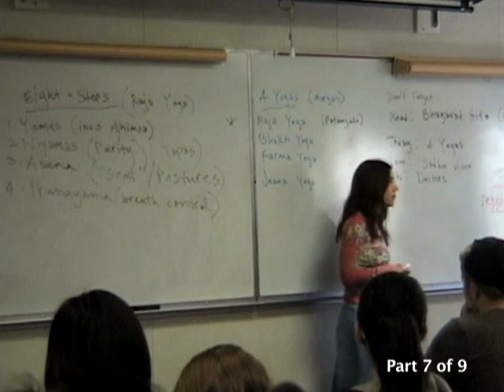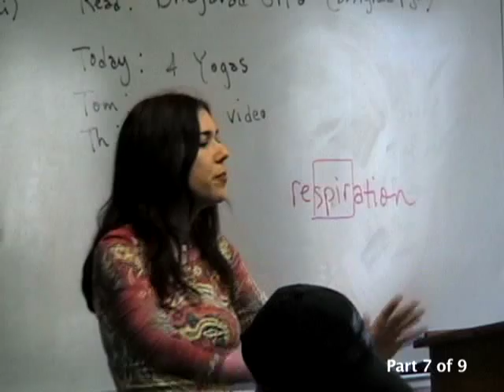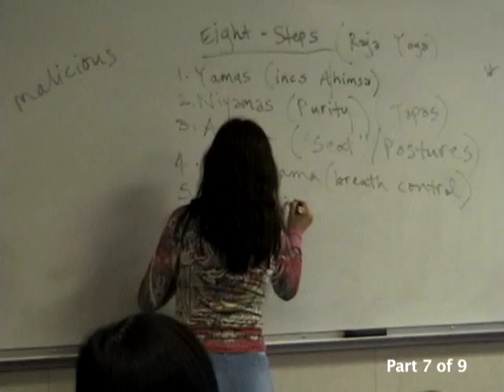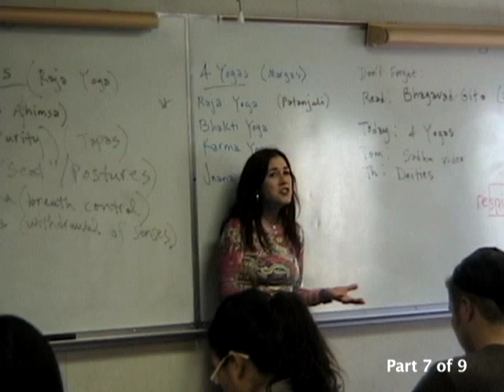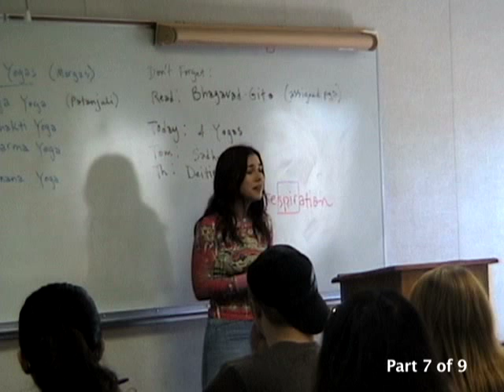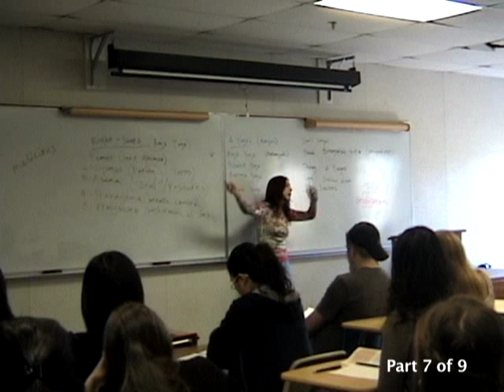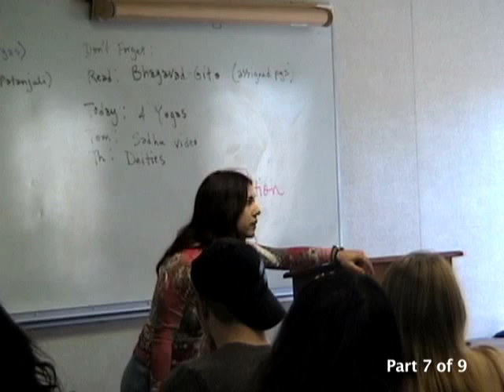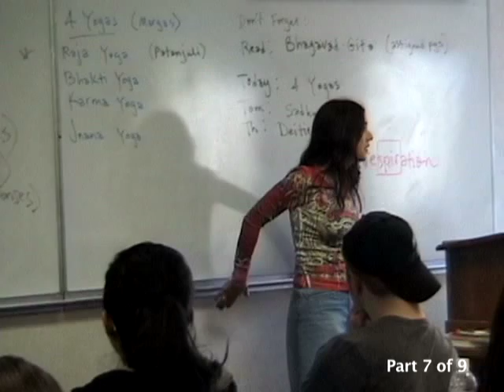Donna Quesada - The 4 Yogas. (Patanjali's 8 Limbs of Yoga. Pranayama) 7/9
Donna Quesada from Santa Monica College - lecture on The 4 Yogas (Margas) & The 8 Steps of Patanjali. Pranayama & breathing in Yoga. Part 7 of 9. January 13th 2008 @ SMC.--